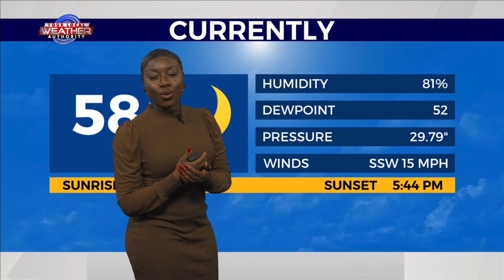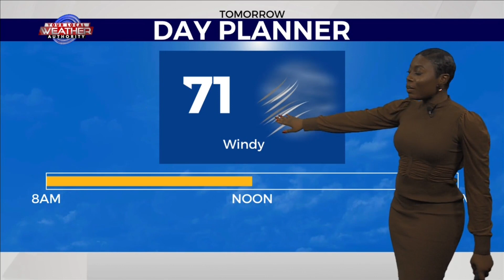Warm and windy - 12-8-23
So close to the weekend and already it's felt like a great start, now Friday will be another warm day but it will also be windy with wind gusts traveling as fast as 75 miles per hour.